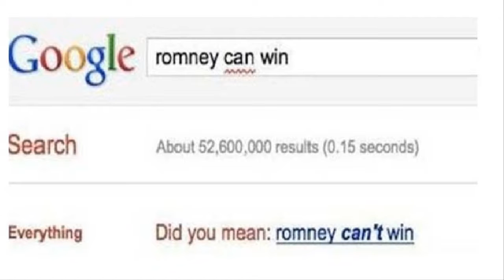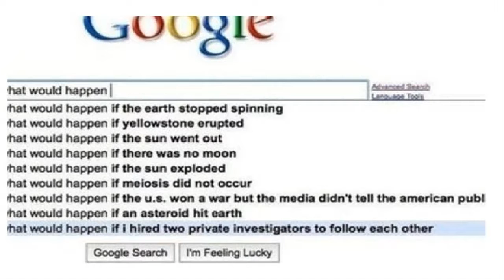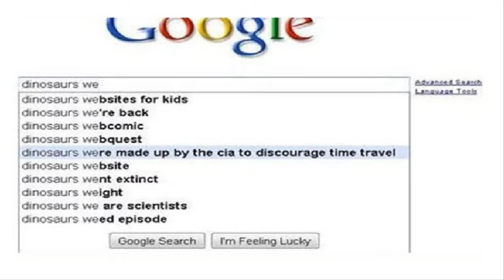10 Hilarious And Ridiculous Google Autocomplete Fails - Top10List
10 Hilarious And Ridiculous Google Autocomplete Fails - Top10List

10 Hilarious And Ridiculous Google Autocomplete Fails - Top 10 List
Description: Sometimes Googles auto complete service can save you from some serious spelling errors by helping you follow what youre thinking at the moment as opposed

#10 “Help I Accidentally Build A Shelf”.
#9 “Wolves Are Taking All Our Women”.
#8 “How Do You Use Google”.
#7 “Romney Can’t Win”.
#6 “What Would Happen If I Hired Two Private Investigators To Follow Each Other”.
#5 “Stop Finishing My Sentences”.
#4 “Why Is My Goldfish Turning Black”.
#3 “How To Raise Your IQ By Eating Gifted Children”.
#2 “What Do I Do If A Ginger Kid Bites Me”.
#1 “Dinosaurs Were Made Up By The CIA To Discourage Time Travel”.